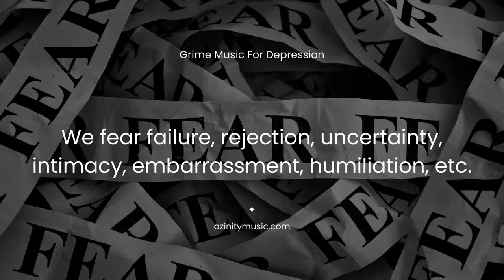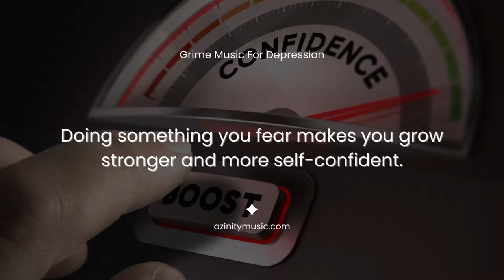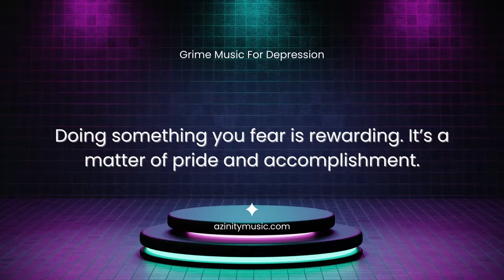Grime Music For Depression - The Fears You Don't Face Become Your Limits (Anastasia Vlasova)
Listen to Grime Music For Depression - The Fears You Don't Face Become Your Limits (Anastasia Vlasova) on Spotify

Grime Music For Depression - The Fears You Don't Face Become Your Limits (Anastasia Vlasova) is originally created by Azinity Music. Azinity Music owns the copyright to these original music works.

All our music licences are Creative Commons Attribution 4.0 International Public Licences (CC BY 4.0). You are free to copy, redistribute in any medium or format, remix, transform, and build upon our music for personal and commercial use. But you must give credit by following the attribution instructions below, and indicate if changes were made to Grime Music For Depression - The Fears You Don't Face Become Your Limits (Anastasia Vlasova).

Attribution Instructions:
1. Copy and paste the full text and links below in the description of your work
2. Link “the music” to this YouTube music video.